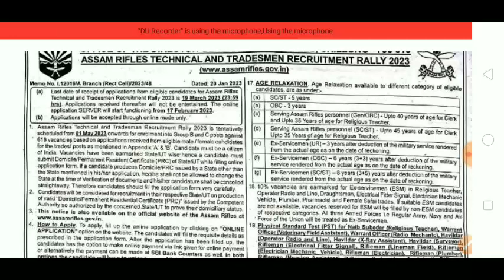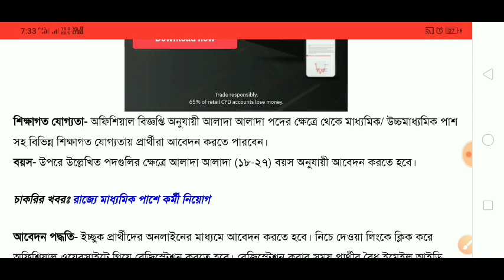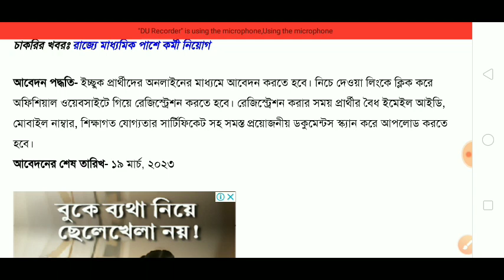রাজ্যে অসম রাইফেলসে হাবিলদার নিয়োগ | মাধ্যমিক পাশে আবেদন করুন। Assam Rifles Recruitment 2023